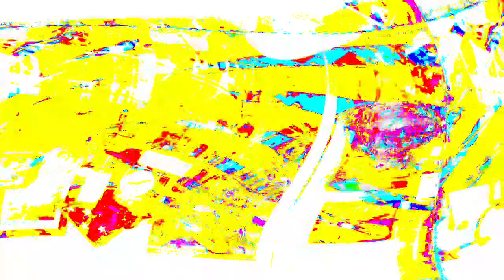[EPILEPSY WARNING] Movie 24 03 29 10h17m14s